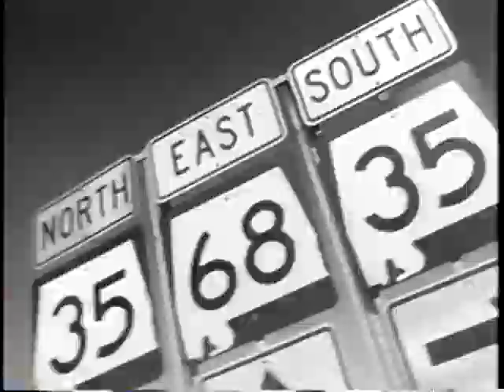Southgang - Love Ain't Enough